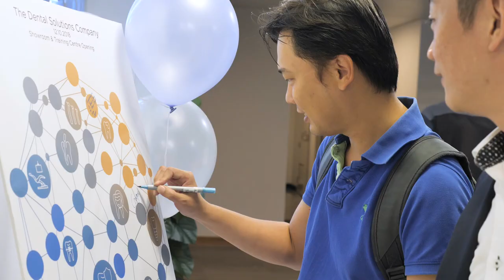Dentsply Sirona Singapore - Showroom Opening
Watch the video for some wonderful impressions from the recent opening of our new showroom and training center in Singapore.